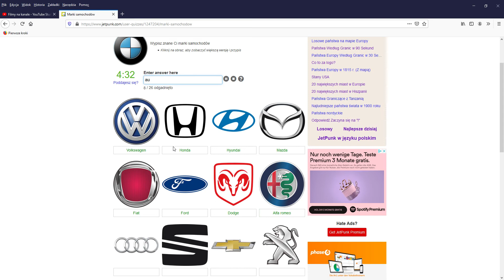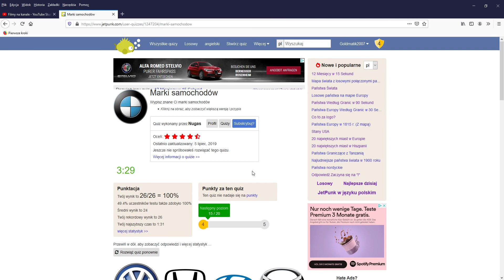Car Brands | QUIZ